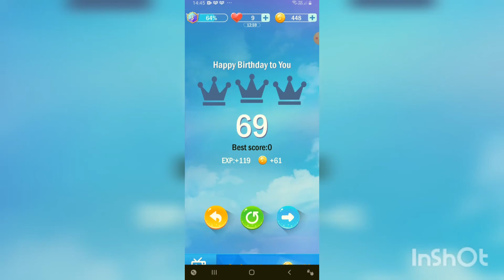Getting a crown in my first time playing Happy Birthday To You on piano tiles 3